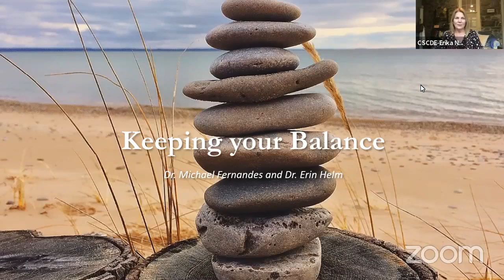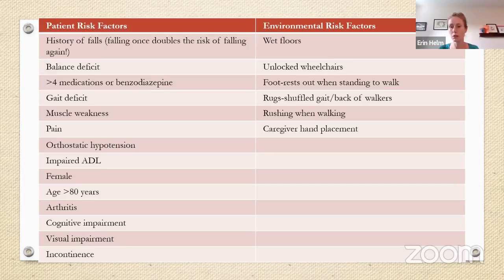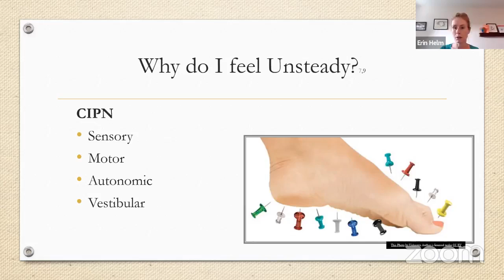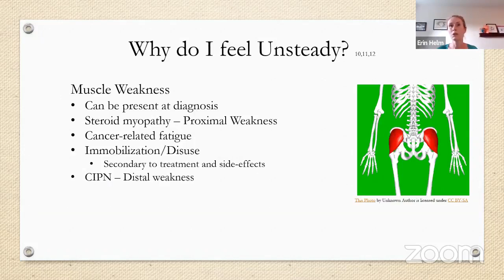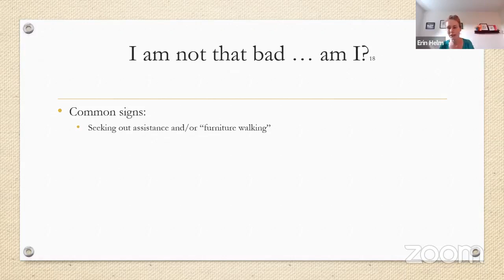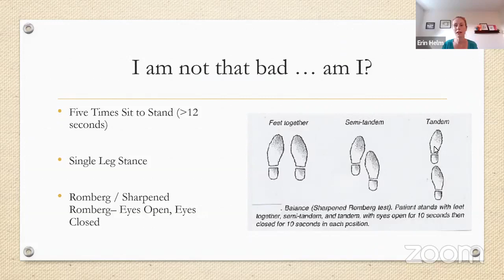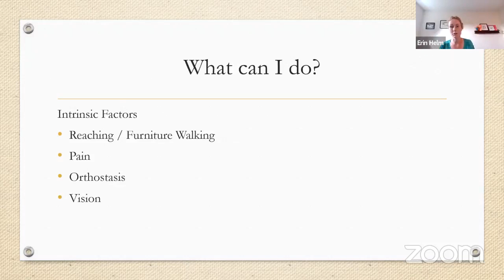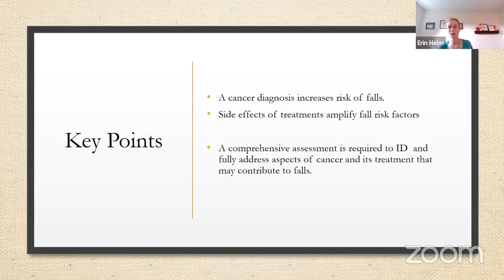Keeping Your Balance